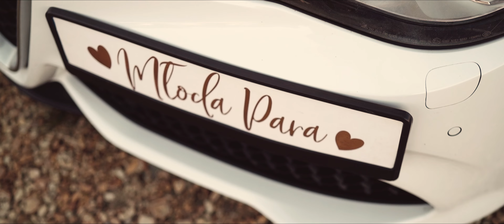Magdalena i Kamil - Piękne Góralskie Wesele Babiogórska | 2021 4K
Niedawno mieliśmy przyjemność filmować niezwykle klimatyczne wesele w Górach.
Atmosfera która została osiągnięta zarówno dzięki gościom jak i samej Parze Młodej utrzymywała się do samego końca.
Cieszymy się że mogliśmy być świadkami tego magicznego wydarzenia, a Was zapraszamy do obejrzenia kilku uwiecznionych przez nas momentów.

Zajmujemy się szeroko rozumianym tworzeniem treści Foto i Wideo od filmów reportażowych po reklamowe, a także transmisje live. Jesteś zainteresowany? Zapraszamy do zapoznania się z naszą ofertą na FB